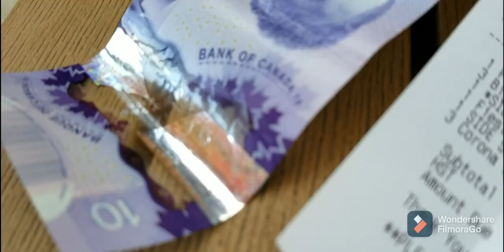HOW TO REPLACE A LAWN MOWER BELTS SUCCESSFUL MOWING THE LAWN Plus allround fun scene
in this video you will see me tackled everyday yard work I will be showing you how to replace a lawn mower belt and what I do on my leisure time still for longing to be with my friends just like everybody else during this difficult time we keep our mind body in working order to continue enjoying life for the short time we have we don't really see or know about tomorrow love enjoy make the most of it